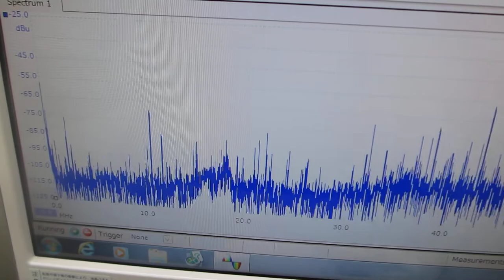超音波素子表面の表面調整技術（超音波伝搬特性の確認実験）